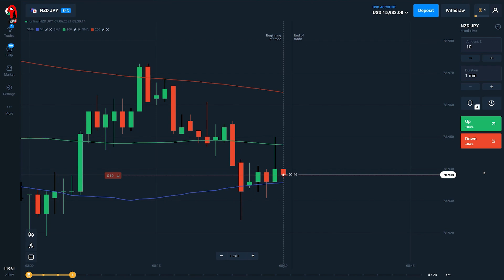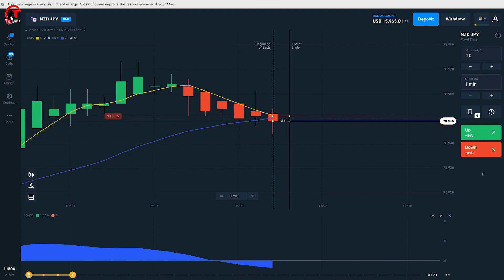#15 Daily Market Analysis Report | Best Currency Pair ? | Best Strategy ? | Best Time To Trade ?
Dosto Aaj Ki Is Video Me Maine Me Aapko Btaunga Daily Market Analysis Report Of Fixed Time Trade And Which is Best Currency Pair ? Best Strategy ? And Best Time To Trade ?  . Ummeed Hai Aapko Ye Video Bahut Pasand Aayegi Thank you so much...

olymp trade
Technical Avi
forex
Best Strategy
technical analysis
Daily Market Analysis Report
olymp trade strategy
live trading